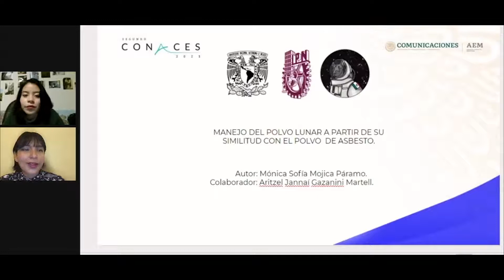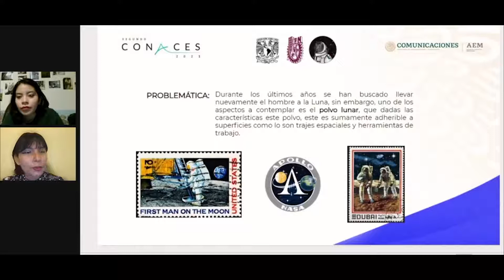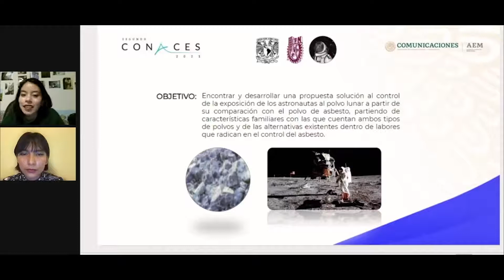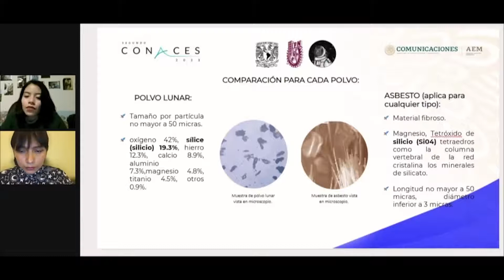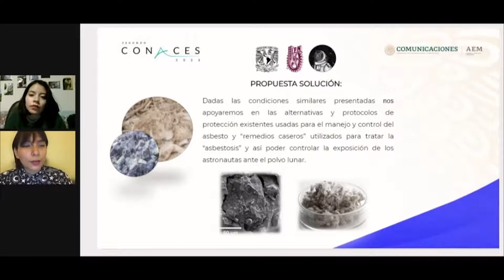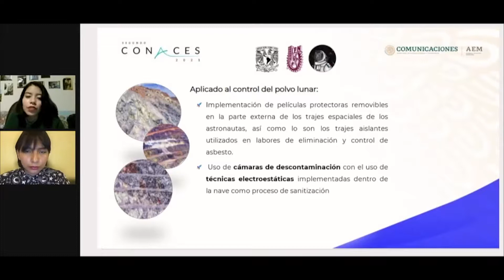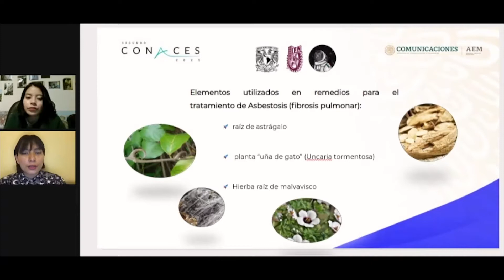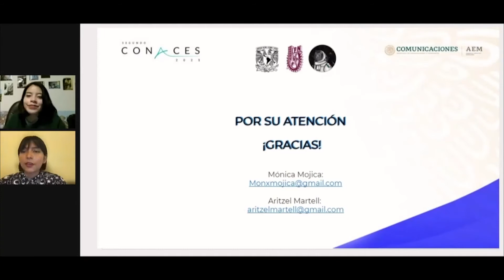MANEJO DEL POLVO LUNAR A PARTIR DE SU SIMILITUD CON EL ASBESTO